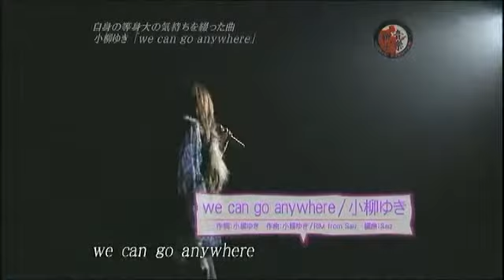小柳ゆき (Yuki Koyanagi) - we can go anywhere (Live 1)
小柳ゆき`のNAYUTAWAVE RECORDS移籍第1弾シングルが到着!本人作詞/曲によるミディアム・スローなナンバーで、日常に溶け込むナチュラルなサウンドと共に、今の彼女の等身大の想いが`静かに、力強く`歌われています!